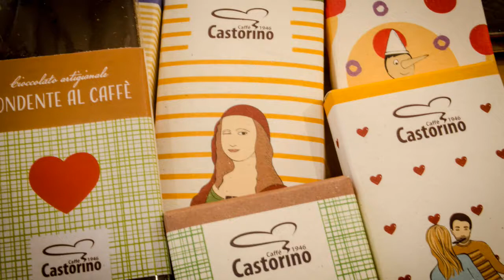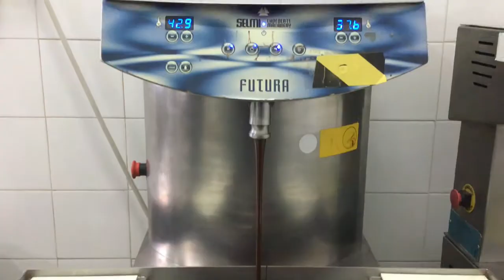Scopriamo come nasce il nostro cioccolato artigianale nel laboratorio del maestro Pignatiello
La bontà del nostro cioccolato è il risultato di un percorso iniziato ormai da qualche anno in collaborazione con un intelligente maestro cioccolatiere che ha saputo fondere una lavorazione tutta artigianale con la ricerca del gusto e degli ingredienti, semplici ma di grande qualità, spesso eccellenze del nostro territorio.